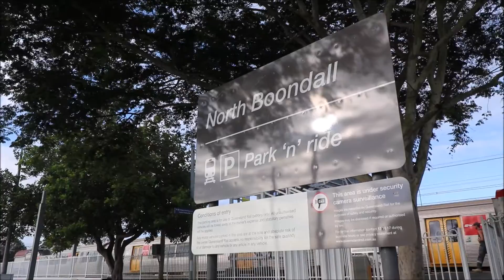Boondall Chase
Introducing our latest development in Brisbane's northside, Boondall Chase